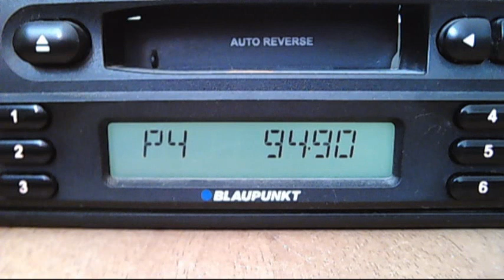istanbul and izmit fm dx troposcatters 14:05